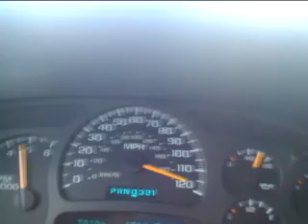80 To top (131)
this is on a
2004 chevrolet silverado 2500 2x4
6.0 lq4 4l80 tranny
tuned by FLACO
true duals with a forza flow muffler 3in pipping
air aid CAI
22" bzo wheels
305/40/22 tires

the timing is down few degrees cause i used to run nitrous
more stuff to be done

the topped it to 131 mph recorded by garmin gps